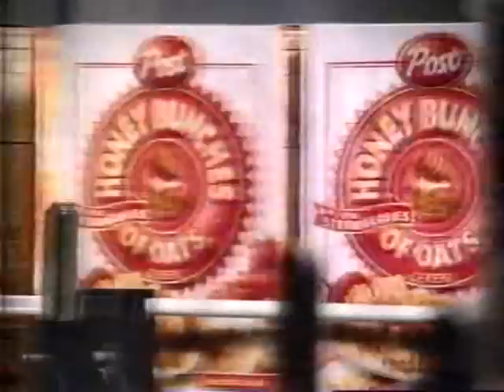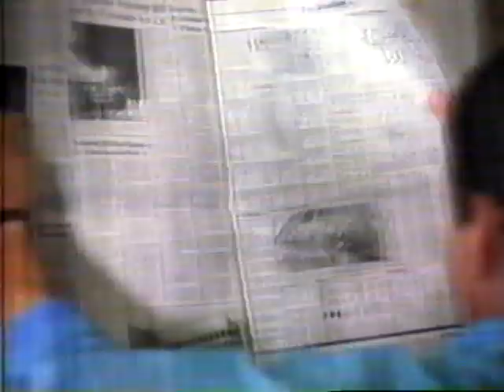2002 ABC Commercials part 1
Commercials from ABC 2002. part 1 of 11. Commercials include: Spirit, Honey Bunches of oats, Becks furniture, News10 promo, Foster Farms Chicken, Six Flags, Wonder Bread, Mix 96, SubWay, Mylanta, Sparkle paper towel, Walmart, Aquafresh Whitening, News10 promo, American Law Center, Roseville Auto Mall, Albertsons.